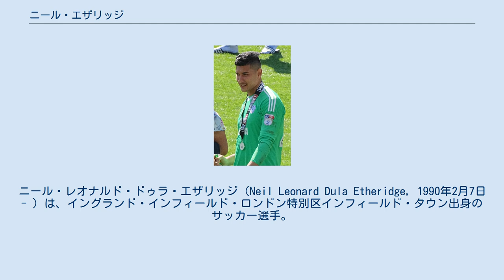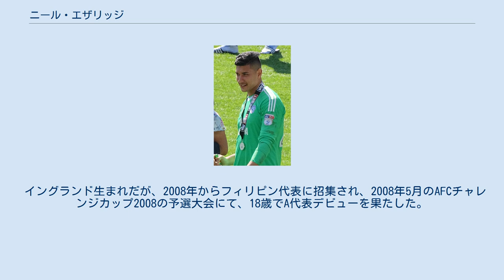ニール・エザリッジ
ブリストル・ローヴァーズFCの選手
クルー・アレクサンドラFCの選手
ニール・レオナルド・ドゥラ・エザリッジ（Neil Leonard Dula Etheridge, 1990年2月7日 - ）は、イングランド・インフィールド・ロンドン特別区インフィールド・タウン出身のサッカー選手。
フィリピン代表。
バーミンガム・シティFC所属。
 チェルシーFCのユースからフラムFCのユースに移籍し、同クラブでトップチームに昇格した。
その後は下部リーグへの期限付き移籍が続いた。
2014年夏にフラムを退団。
同年10月30日、フットボールリーグ1のオールダム・アスレティックAFCと12月30日までの契約を結んだ。
11月27日、チャンピオンシップのチャールトン・アスレティックFCに1か月間の期限付きで加入した。
翌年1月5日、チャールトンにシーズン終了までの契約で完全移籍した。
2015年7月2日、ウォルソールFCと2年契約を交わした。
 2017年5月、カーディフ・シティFCへ移籍。
2018年8月11日、プレミアリーグ18-19開幕節ボーンマス戦にて、フィリピン人として初めてプレミアリーグ出場を果たした。
 2020年9月、バーミンガム・シティFCへ4年契約で完全移籍。
 イングランド生まれだが、2008年からフィリピン代表に招集され、2008年5月のAFCチャレンジカップ2008の予選大会にて、18歳でA代表デビューを果たした。